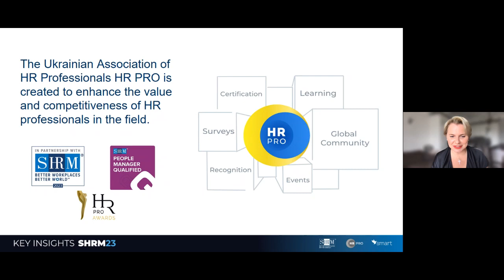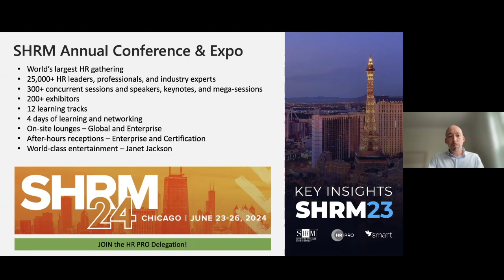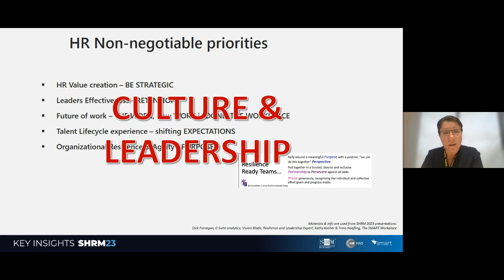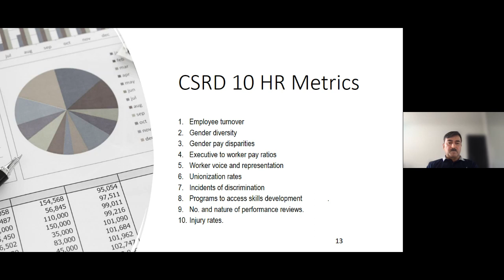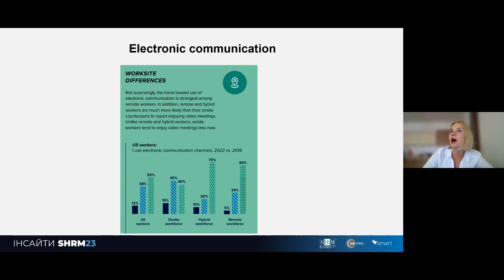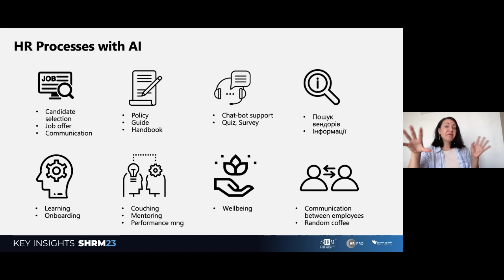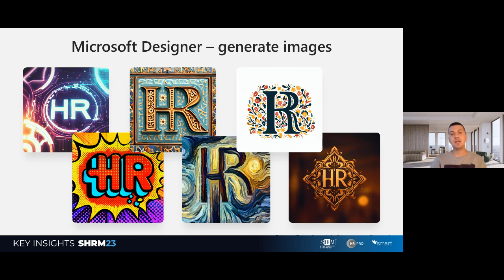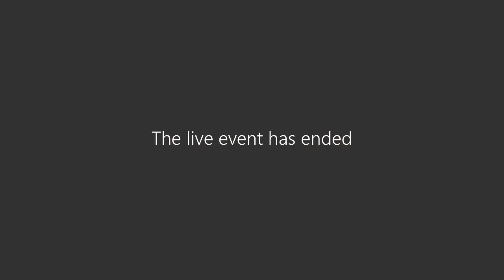Key Insights SHRM23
Diversity. Adaptability. Technology. These are the three ways in which the Society of Human Resource Management (SHRM) is changing the approach to human capital management for leaders worldwide.

The HR Pro delegation recently returned from the world’s largest conference for HR professionals, SHRM 2023 in Las Vegas, where they personally witnessed the power of these three core principles that shape the future of human capital management.

From provocative sessions and exciting networking opportunities to insights from industry experts, SHRM 2023 was a hub of ideas, strategies, and innovations that revolutionize our approach to human capital. The SHRM organization is about enhancing HR capability and impacting 235 million employees worldwide.

100K+ Certified SHRM professionals

325K+ HR and business leaders

165 Countries

The SHRM75 anniversary conference is four packed days featuring top speakers, numerous sessions and seminars, new connections, and discoveries. We are confident that every participant found something special in this conference, considering the diversity of information presented. During our meeting, we will share our impressions of this event and the inspiring insights that motivate us to move forward and never stop.
Materials and resources used in the presentations:
Iryna Bryzhak
A selection of materials and information from presentations at the SHRM 2023 conference: Dick Finnegan, C-Suite analytics; Vivian Blade, Resilience and Leadership Expert; Kathy Kacher & Trina Hoefling, The SMART Workplace

Lyudmyla Gorova
Screenshots of Vivien Blade's presentation
SHRM Research “The next pandemic: Loneliness and the Power of Casual Collisions” by Annemarie Schaefer, Vice President, Research, and Kirsteen E. Anderson, Data Communications Specialist.

Karine Papikian
Photo - Carol A. Kiburz MBA, SHRM-SCP Vice-President of Human Resources Halff
Screenshots of the presentation Bill Curtis-Davidson, Co-Director, Partnership on Employment & Accessible Technology (PEAT) на SHRM 2023
Screenshots of the presentationBill Curtis-Davidson, Co-Director, Partnership on Employment & Accessible Technology (PEAT) на SHRM 2023